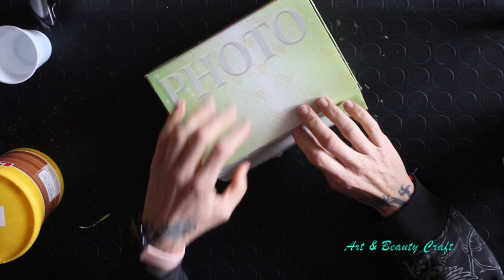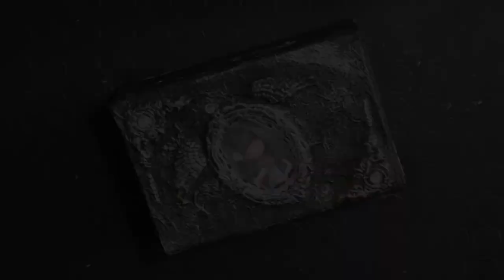Riciclo: scatola in cartapesta con gessetti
Ciao anime belle,
qui vi mostro come riciclare una scatola in modo semplice con la cartapesta e i gessetti. Spero vi sia di ispirazione.

Fustella Spellbinders n. s5-160
Colla vinilica
Colla acetilvinilica Flashbond

Colore metallizzato Crealando - Lidl:

Link punteruolo

ciao
buona visione
DOWNLOAD CARTAMODELLI E ISTRUZIONI QUI:

I prodotti provati sono stati acquistati da me e le mie opinioni sono frutto delle mie prove ed esperienze.
link ricevo una piccola commissione sulla vendita che mi aiuta a comprare nuovi materiali e attrezzi.
Questo non influisce sul prezzo del prodotto che voi acquistate.

All products purchased with my own money unless otherwise noted. The opinions and style of crafting used on this channel are based on my own opinions and experience.